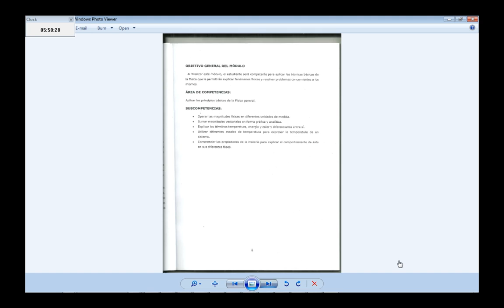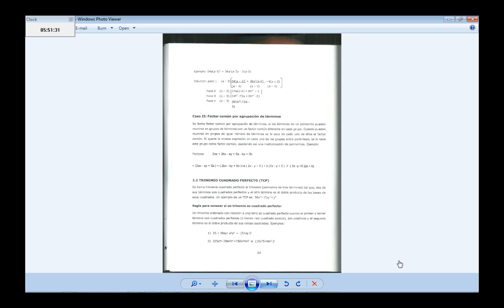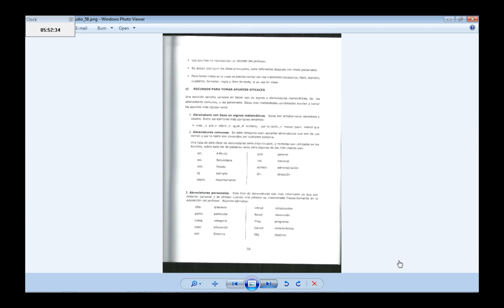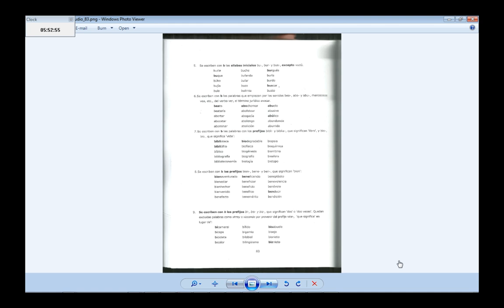Manual de Admisión del ITCA, Año 2016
Manual de Admisión del ITCA.